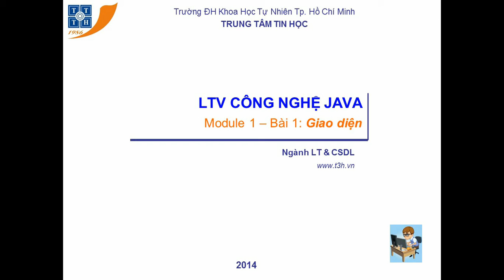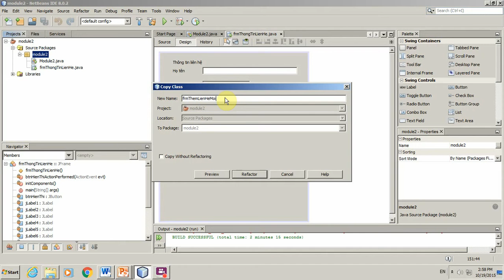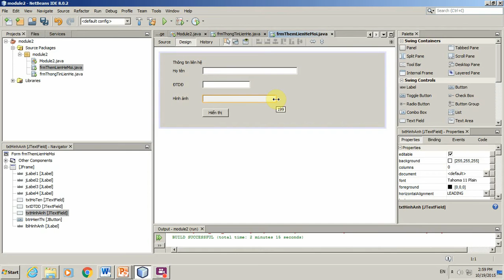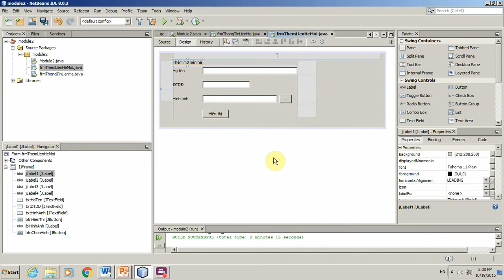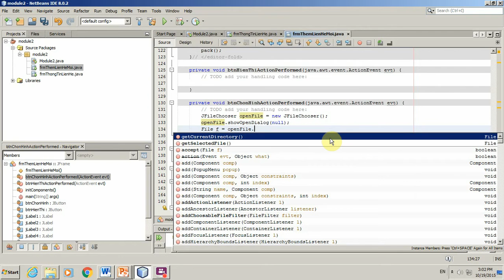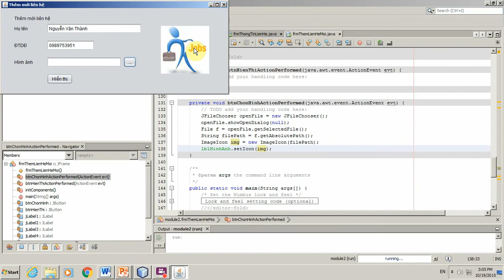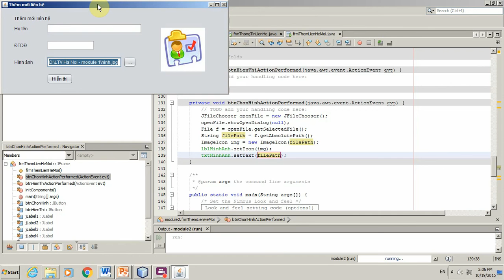Bài 1: Giao diện (BT: 1.2: Thêm mới liên hệ)